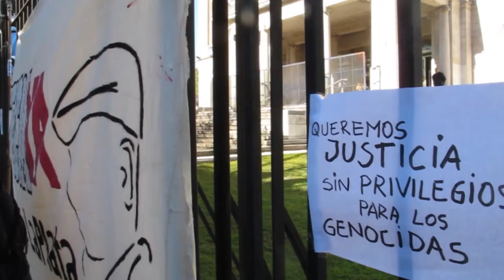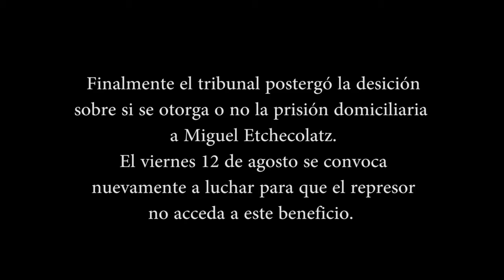[ANTV] Concentracion en camara federal de la Plata por caso Etchecolatz